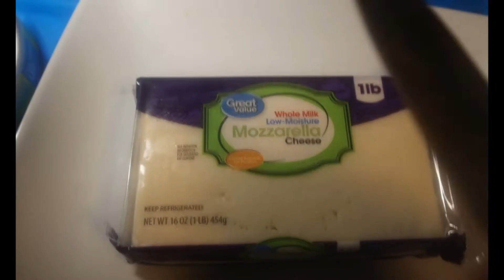ASMR FLAMIN HOT CHEETOS KOREAN CORN DOGS SO CRUNCHY SATISFYING MUKBANG